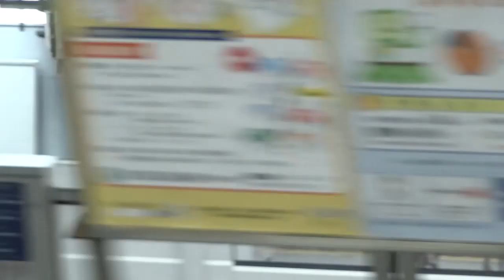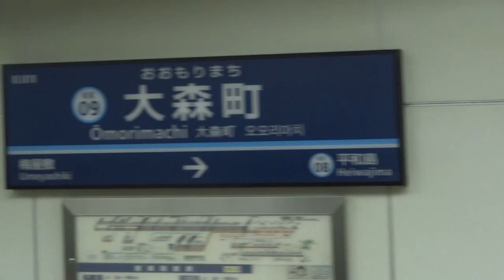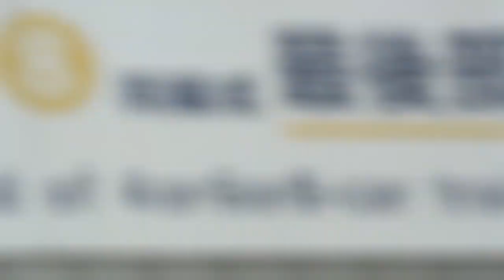京浜地区のチョー速ライン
京浜急行　立会川⇒京急蒲田
ＪＲ東日本の懐かしの駅スタンプラリー中
ショートカットの為、モノレールの大井競馬場前から
歩いて立会川から乗車して、蒲田迄乗車した時、録画。